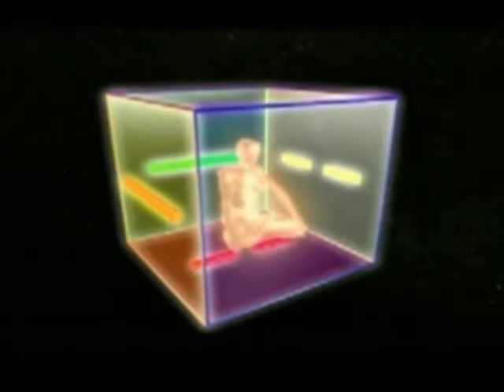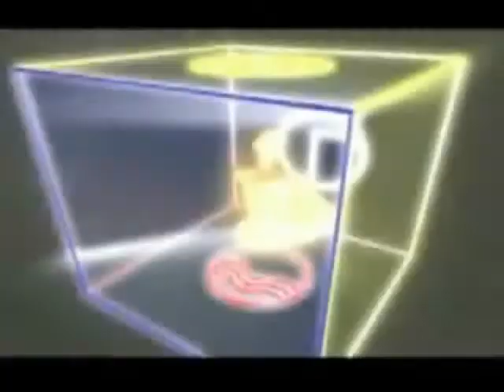Relax -magic song 5 for meditation